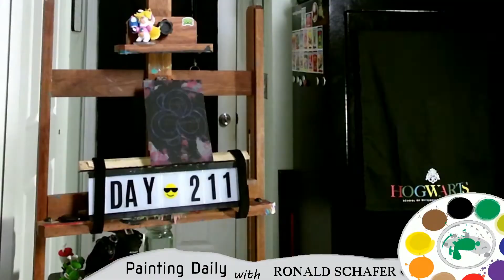Speed Painting, Day 211 in a row!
What "Day is your favorite"???

Creating art everyday from my studio in Tampa, Florida.
The acrylic colors are picked at random, before the video!

Painting Name: Day 211
Artist: Ronald Schafer
Medium: Acrylic on 5x7 flat white pvc
Series 8, painting 164

This is my speed painting video from Day 211.
211 days in a row!